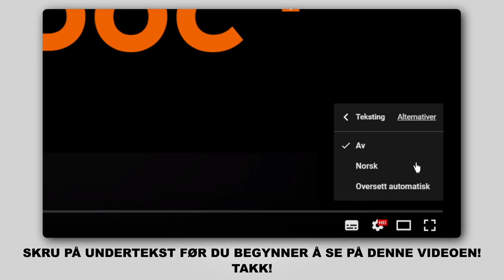Hvordan bytte bakre hjullager der på AUDI A3 2 (8PA) [AUTODOC-VIDEOLEKSJONER]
Hvordan bytte bakre hjullager / bakre hjullagersett på AUDI A3 2 (8PA) 1.2 Sportback 2004–2013 [AUTODOC-VIDEOLEKSJONER]

Hjullager til kjøretøyet AUDI TT Coupe (8J3) (Y08.2006–06.2014) / AUDI A3 Hatchback (8P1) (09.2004–03.2013) / VW Jetta Mk5 (1K) (08.2005–10.2010) / VW Golf V Hatchback (1K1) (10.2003–02.2009) / VW Golf VI Hatchback (5K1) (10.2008–11.2013) bør som regel erstattes i én og samme prosedyre. Det er imidlertid noen små forskjeller, på grunn av spesifikke egenskaper ved kjøretøyets design.

Hjullager til AUDI A3 2 2004–2013-8pa?utm_source=YouTube&utm_medium=description&utm_campaign=2579_ersatz2

0:00 — AUDI A3 2 (8PA) – hjullager: trinn-for-trinn veiledning for utskifting
0:23 — Løsne hjulboltene.
1:38 — Skru løs kalipperbrakettfestet.
2:25 — Skru av hjulnavets akselmutter.
2:56 — Monter det nye hjulnavet med et lager.
3:41 — Installer bremsekalipperbraketten.
4:56 — Skru inn boltene.